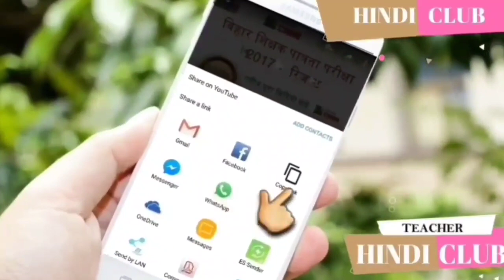बीपीएससी 1-5 प्राथमिक रिजल्ट तारीख आयी सामने: जानिए पूरी जानकारी | bihar teacher vacancy 2023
bpsc teacher
bihar teacher other state eligibility
bpsc teacher eligibility 2023